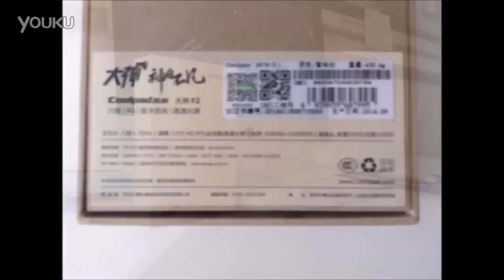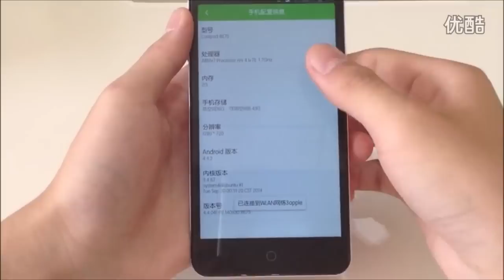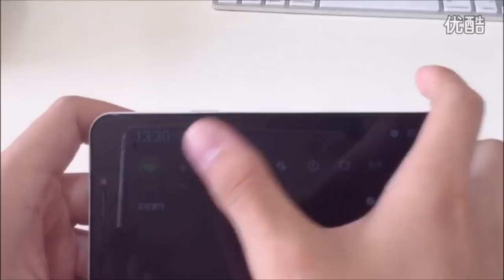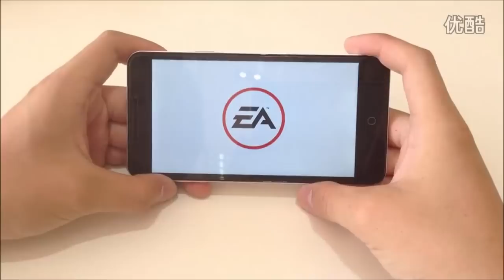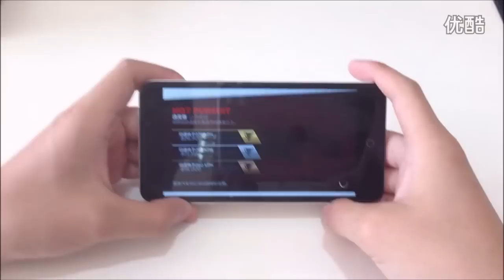Coolpad F2 unboxing review and gaming